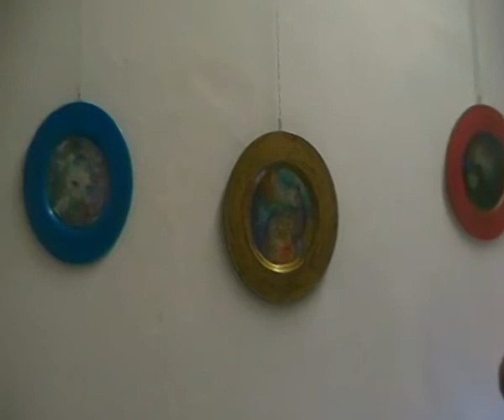La pittrice Marina Candelori intervistata dalla storica dell'arte Anna Rita Delucca ,presso La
La pittrice   e decoratrice Marina Candelori  parla ,alla storica dell'arte Anna Rita Delucca, della sua  attività  in occasione della  mostra Atlantis -Mare e Sogno (22/30 giugno 2017) a La Corte di  Felsina